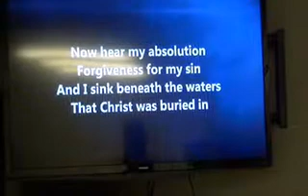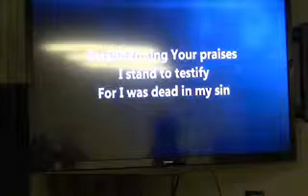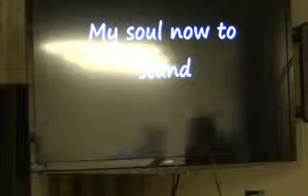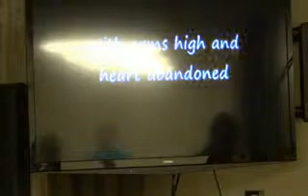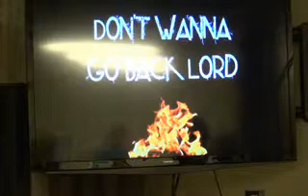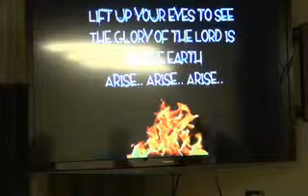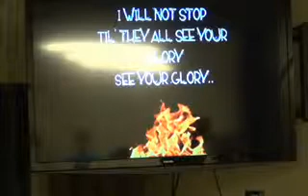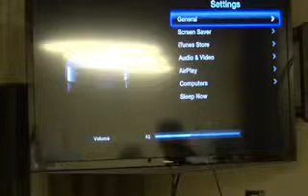1-17-2014 BethShalomYouth IBleyman Fundaments of Christianity